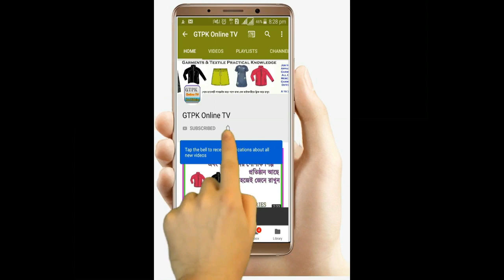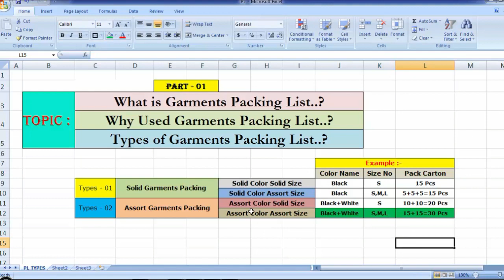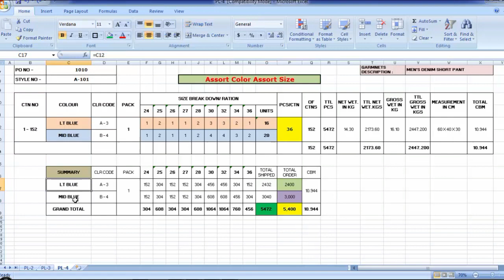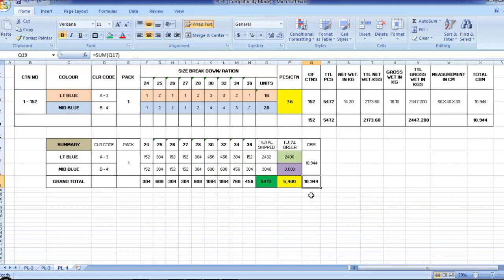Garments Assortment || Garments Packing List